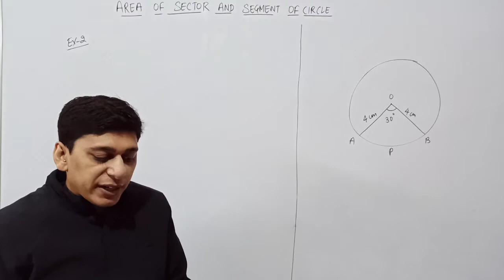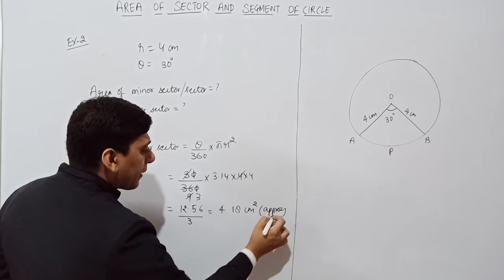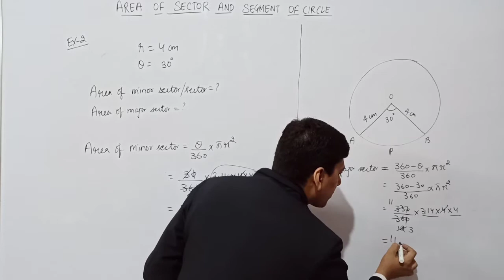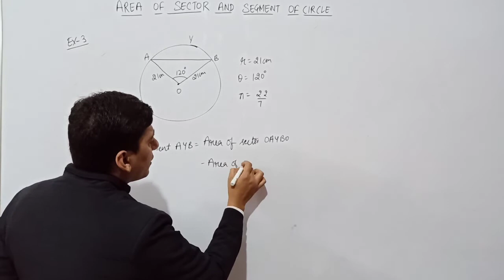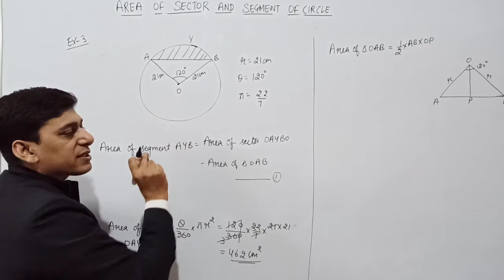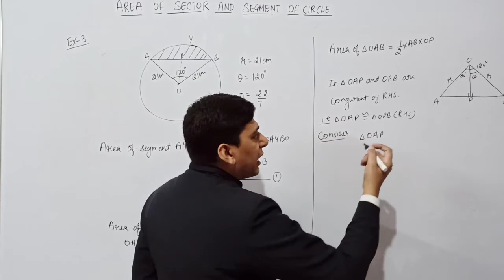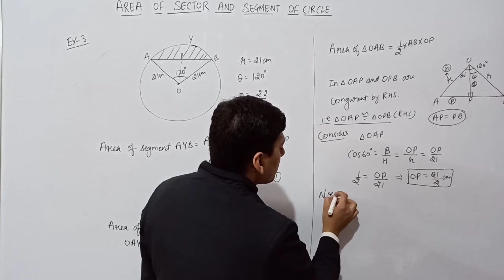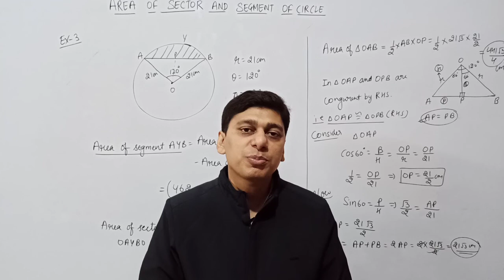Class-10 ICh - 12 I Topic - NCERT Examples Based On Area Of Sector/Segment /Arc I L- 12.4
Welcome to Elite Mathematics Classes (EMC)
In this video we will discuss the Application of Area of sector, segment and length of Arc,  after watching this lecture all your doubts will be cleared .

In this video you will learn:
(1) Concept of Area Related to Circle.
(2) How to Apply the concept to  find Area of Sector.
(3) How to apply the concept to find Area of Segment.
(4) Solution of NCERT Examples based on Area of Sector/Segment/Arc.

You have already come across the terms sector and segment of a circle in your earlier classes. Recall that the portion (or part) of the circular region enclosed by two radii and the corresponding arc is called a sector of the circle and the portion (or part) of the circular region enclosed between a chord and the corresponding arc is called a segment of the circle.
Thus, in Fig. 12.4, shaded region OAPB is a sector of the circle with centre O. ∠ AOB is called the angle of the sector. Note that in this figure, unshaded region OAQB is also a sector of
the circle. For obvious reasons, OAPB is called the minor sector and OAQB is called the major sector. You can also see that angle of the major sector is 360° – ∠ AOB.

EMC is India's leading Online tutoring company which enables students to learn LIVE with some of India's best-curated teachers. EMC`s USP is its quality of Teaching and Basics Are The Key.

what is the concept of area related to circle
area related to circle class 10 formulas
areas related to circles formula
circle in geometry
circle geometry theorem
circle formulas geometry
areas related to circles introduction
area of sector and segment of circle,
class 10
mathematics
geometry class 10 maths